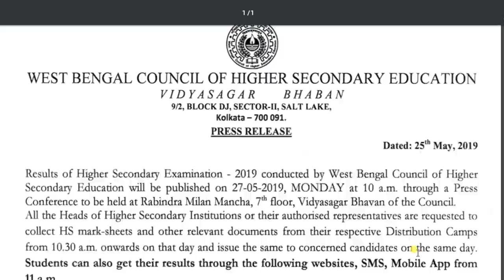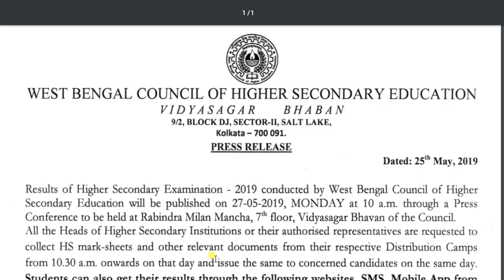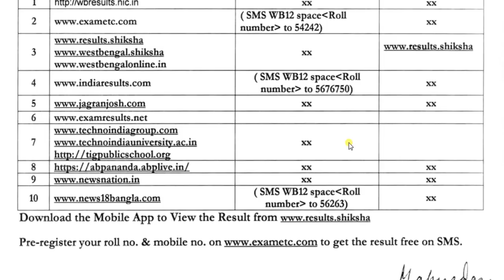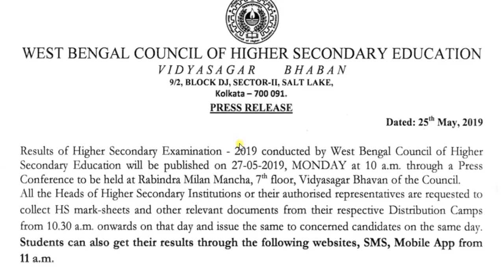H.S. Results 2019 | WBCHSE | How to check my results | Results website, SMS, Mobile App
Results of Higher Secondary Examination - 2079 conducted by West Bengal Council of Higher Secondary Education will be published on 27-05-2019, MONDAY at 10 a.m. through a Press Conference to be held at Rabindra Milan Mancha, 76 floor, Vidyasagar Bhavan of the Council. All the Heads of Higher Secondary Institutions or their authorized representatives are requested to collect HS mark-sheets and other relevant documents from their respective Distribution Camps from 10.30 a.m. onwards on that day and issue the same to conceded candidates on the same day. Students can also get their results through the following websites, SMS, Mobile App from 11 a.m.

You continue to support us in this way and you will get new videos in the same way.

Thank you very much for your precious time.